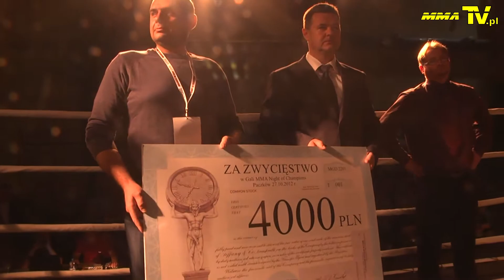Rafał Błachuta vs Patryk Grudniewski - Night Of Champions Paczków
Gala Night of Champions w Paczkowie - 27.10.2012 - walka finałowa